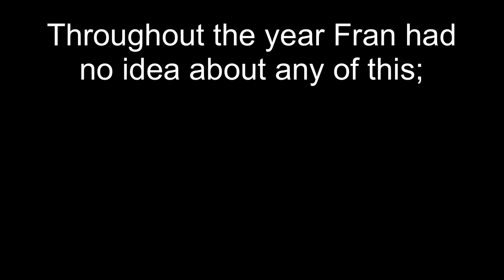Xavier Rudd - Follow the sun | Unofficial Music Video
Made this fan video as my / our year of travel in review! Where I pulled a sneak on Bae Fran. ☺️